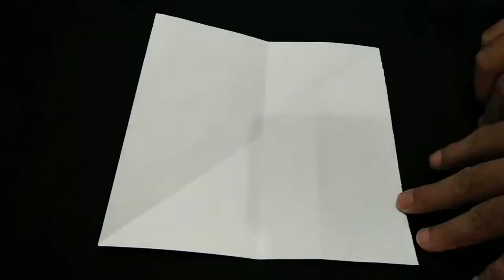DIY -HOW TO MAKE ORIGAMI PAPER BUTTERFLIES /ஒரிகமி பேப்பர் பட்டர்ஃப்ளைஸ் செய்வது எப்படி.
You can do it yourself. At free time try to make this paper butterfly. You can do in different colours of papers. Also can make in different sizes. You will be amazed to see the result. Wow !!! You have done a 3D object with a plane paper.

இதை நீங்களே செய்யலாம்.  இலவச நேரத்தில் இந்த காகித பட்டாம்பூச்சியை உருவாக்க முயற்சிக்கவும்.  நீங்கள் காகிதங்களின் வெவ்வேறு வண்ணங்களில் செய்யலாம்.  வெவ்வேறு அளவுகளிலும் செய்யலாம்.  முடிவைக் கண்டு நீங்கள் ஆச்சரியப்படுவீர்கள்.  ஆஹா !!!  நீங்கள் ஒரு காகிதத்துடன் ஒரு 3D பொருளைச் செய்துள்ளீர்கள்.